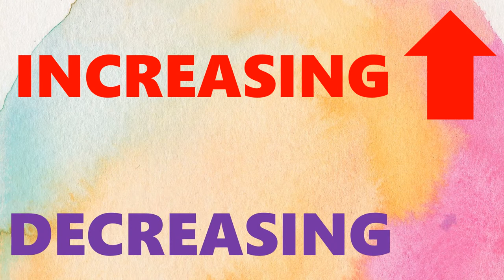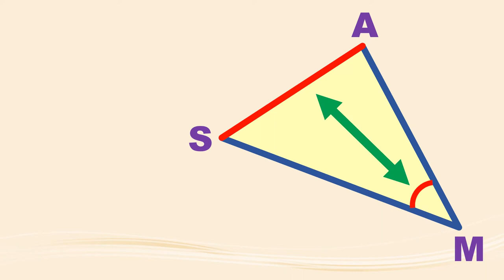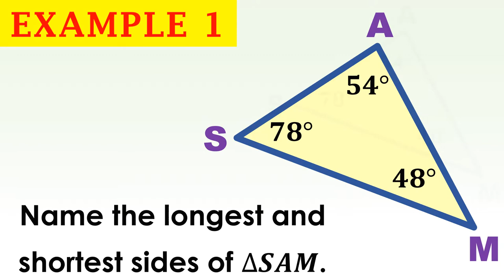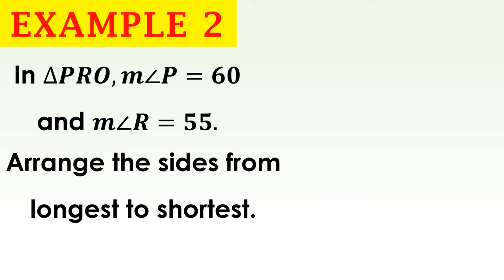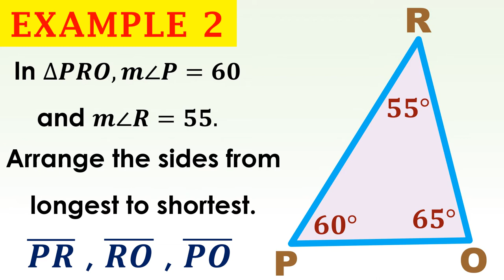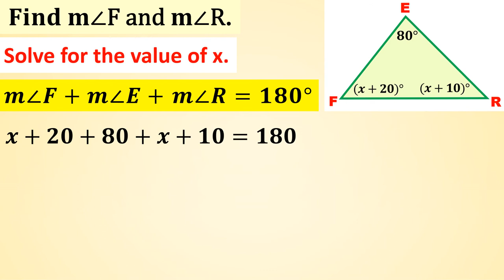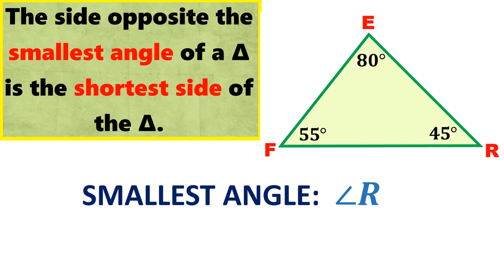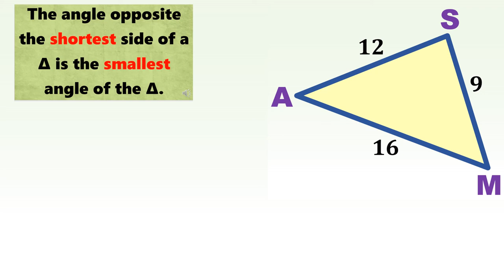RELATIONSHIPS AMONG THE SIDES AND OPPOSITE ANGLES OF A TRIANGLE (TAGALOG/ENGLISH)